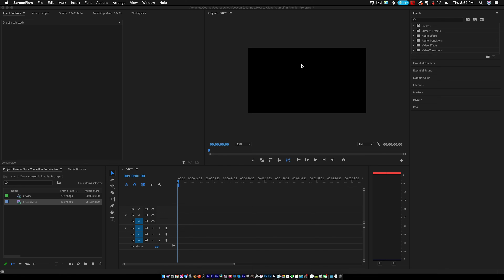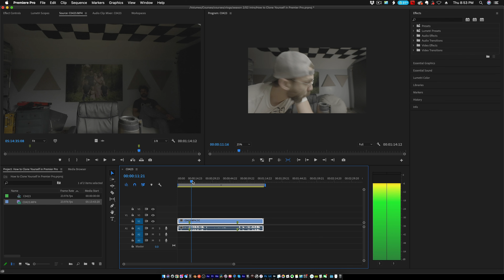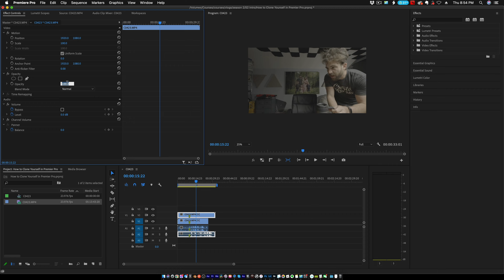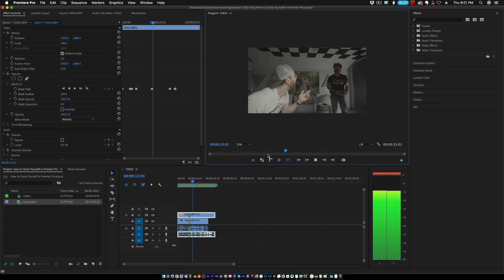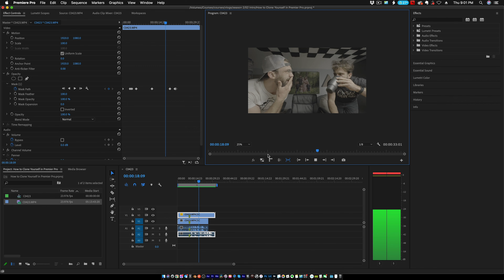How to Clone Yourself in Premier Pro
Making duplicates of yourself that interact with each other in Adobe Premier Pro

My Gear:
My MAIN Video Camera
My MAIN Photography Camera
My backup Camera
My MAIN Photography lens
My DJI Mavic Mini take everywhere Drone
The DJI Mavic Air 2
The Aputure MC
My gimble
My Camera Backpack Bag
Display Color Calibrator